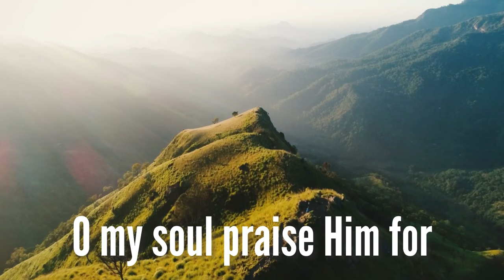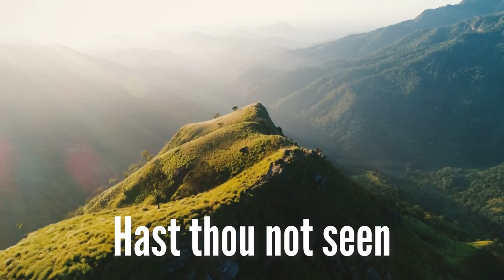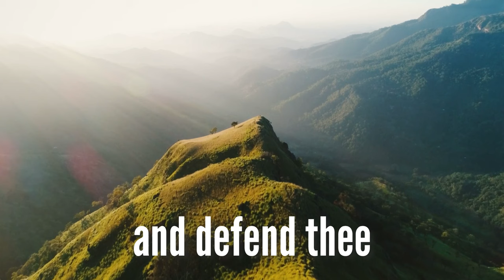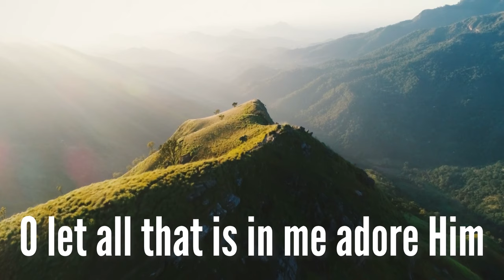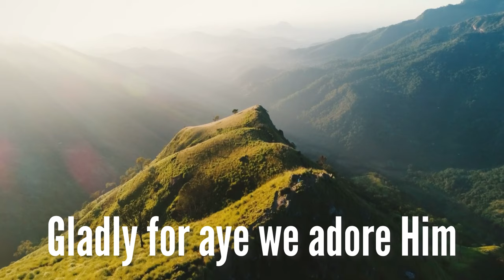Praise to the Lord the Almighty (with lyrics) - Beautiful Hymn!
"Praise to the Lord the Almighty" (with lyrics) by Rosemary Siemens - Traditional Hymn, Peaceful Hymn, Beautiful Hymn, Calming Hymn, Soothing Hymn, Reflective Hymn, Hymn for Prayer and Devotion

I hope this beautiful and peaceful traditional hymn "Praise to the Lord the Almighty" (with lyrics) is a blessing to you!

Praise To The Lord The Almighty:
0:10 Verse 1 (Praise to the Lord the Almighty the King of creation)
0:58 Verse 2 (Praise to the Lord who o’er all things so wondrously reigneth)
1:46 Violin Melody
2:33 Verse 3 (Praise to the Lord who doth prosper thy work and defend thee)
3:26 Verse 4 (Praise to the Lord oh let all that is in me adore Him)

Join me live for a NEW hymn EVERY Sunday at 10am EST for my Sunday Hymn Serenade - Bring Back The Hymns show on YouTube!

142-757 West Hastings Street, Suite 293
Vancouver, BC V6C 1A1
Canada

Rosemary Siemens: Piano, vocals, violin

"Praise to the Lord the Almighty" lyrics:

All ye who hear, now to His temple draw near

Praise to the Lord, who o’er all things so wondrously reigneth
Shelters thee under His wings, yea, so gently sustaineth
Hast thou not seen how thy desires e’er have been
Granted in what He ordaineth

Praise to the Lord, who doth prosper thy work and defend thee
Surely His goodness and mercy here daily attend thee
Ponder anew what the Almighty can do
If with His love He befriend thee

Praise to the Lord, oh, let all that is in me adore Him
All that hath life and breath, come now with praises before Him
Let the Amen sound from His people again
Gladly for aye we adore Him